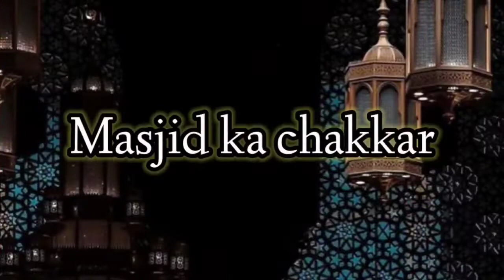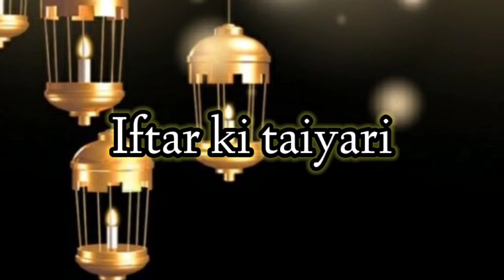Iftar at Jama Masjid | Delhi 6 | Ramadan Special